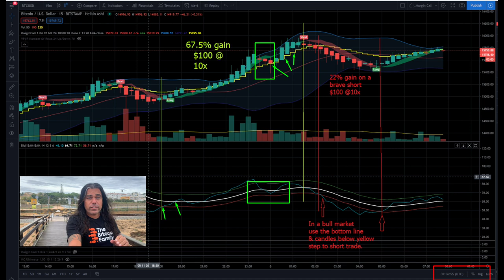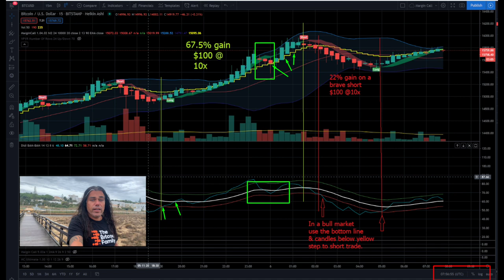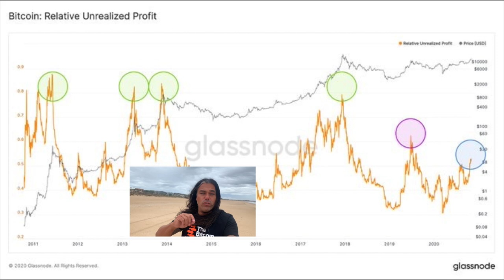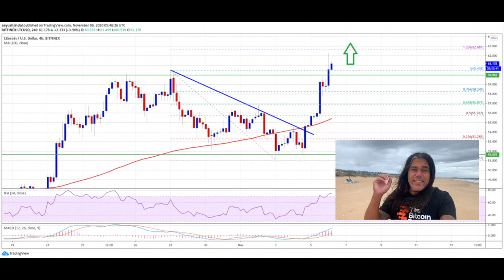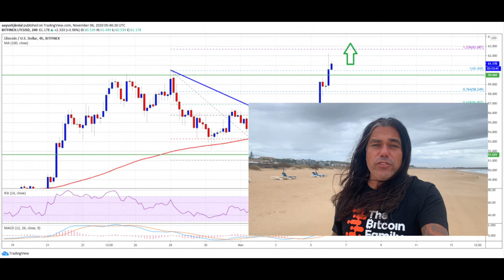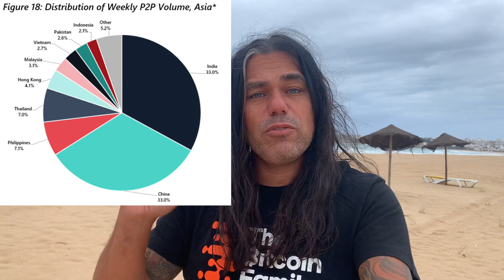ATTENTION!!! BITCOIN IS OK, SO DIDI GET OUT & 17.000.000.000 TETHER GET IN!!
In todays video we take a look at the Bitcoin price and what to expect now that 17 billion use in tether flowed into the market. Also looking at LTC chart and how the  p2p market in India and China is growing tremendously

⏰ Time Stamps ⏰
0:00 Intro
1:41 The Bitcoin Family Part
4:50 The Bitcoin Part Technical Analysis
13:15 Blockchain News part India and China
15:43 Leading by example for kids